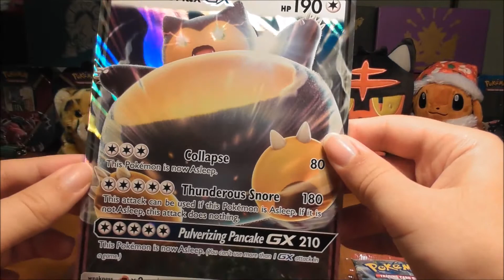Snorlax GX Box Opening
Hope you enjoy this box opening.